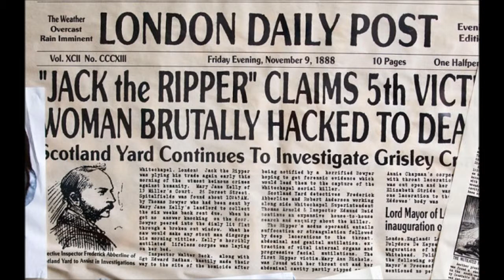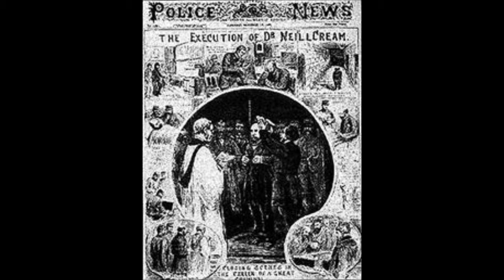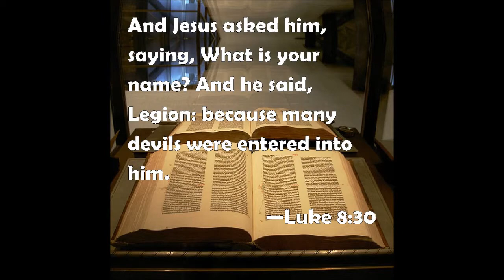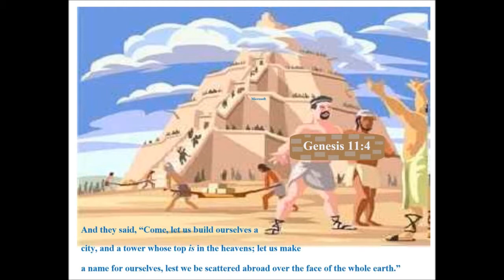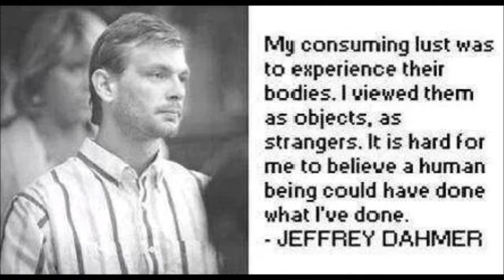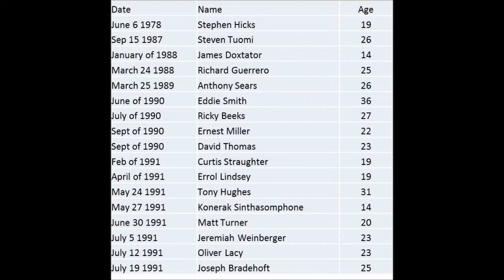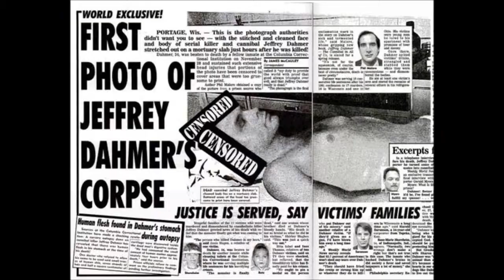Cultivating Curiosities: ShadowMan - Legion, Tower of Babel, Jack the Ripper, Jeffrey Dahmer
I reviewed the N64 version of Shadow Man a while ago and there are a number of people mentioned mention in it that, it turns out, are real people so we are going to have a look at who these people are. The people looked into and their approximate start times are:

Tommy Lee: 0:30
Attila the Hun: 1:30
Jack the Ripper: 2:15
Legion (demon from the bible): 4:45
Painter Peter Bruegal and the Tower of Babel: 6:15
Murder/sex offender Jeffrey Dahmer: 8:10